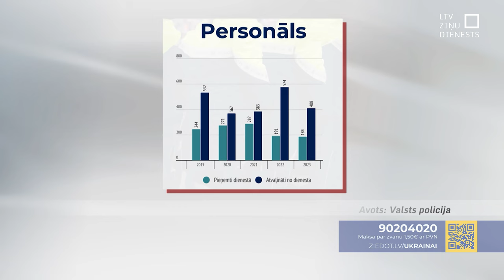Valsts policijā 25 % neaizpildītu amatpersonu vakanču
Viena no policijas problēmām ir nepietiekamais darbinieku skaits. Amatpersonu ar speciālo dienesta pakāpi iztrūkums Rīgā ir 41 procents, bet Latvijā vidēji trūkst ceturtā daļa nepieciešamo policijas amatpersonu. Šā brīža ģeopolitiskajos apstākļos policijas darbinieku skaita samazināšanās ir problēma, uzsver valsts policijas priekšnieks Armands Ruks.